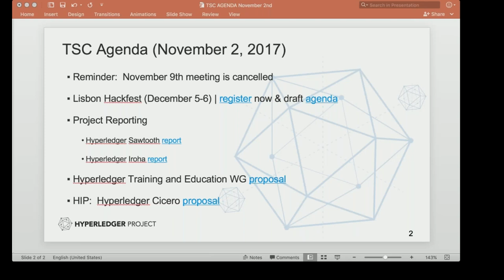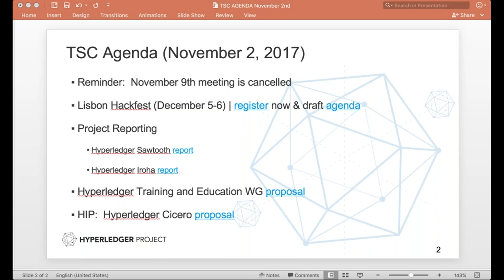2017 11 02 TSC Meeting